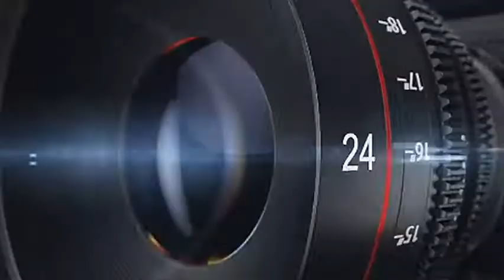Георгий Ванян о геноциде Азербайджанцев в Ходжалы